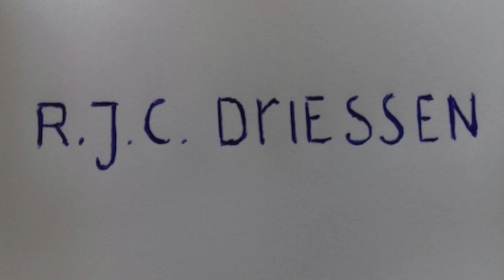Robert Driessen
Bob Pritchard interviews Robert Driessen. Behind the scenes, fascinating story about one of the world's most famous art forgers, how he was caught, what is he doing now.